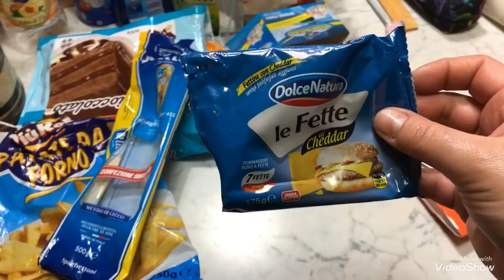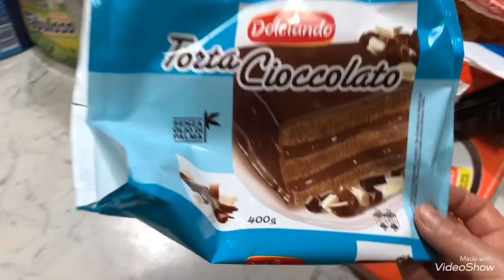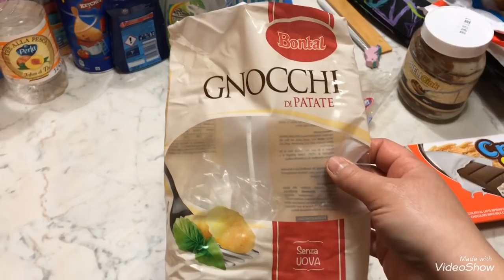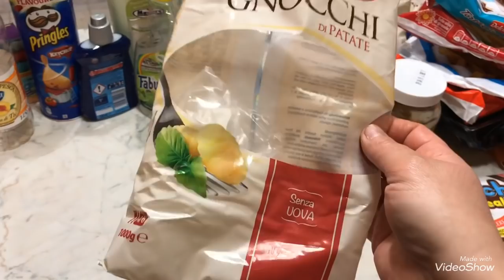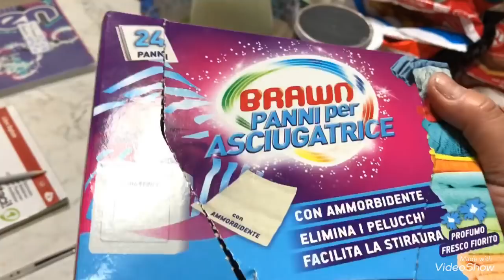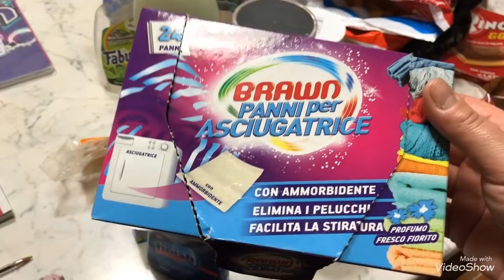Video Prodotti finiti🤪